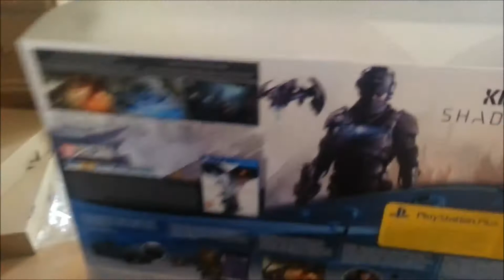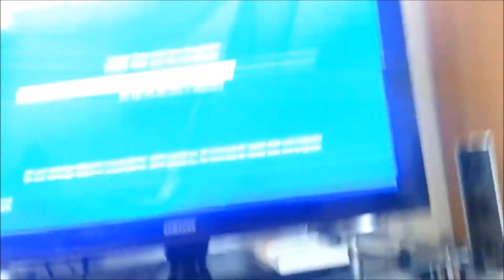Meine PS4 ist Da!!! =D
Was Geht Leute =DD NEUES VIDEO IST DA =)
SORRY das soo lange keine videos kamen aber jetzt ist eins wieder da =D
VIEL SPAß ;)